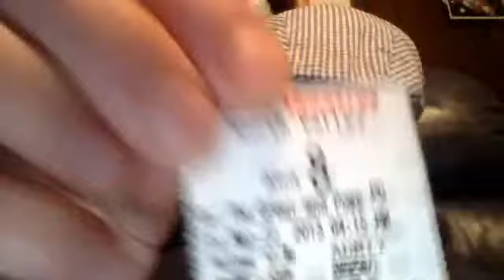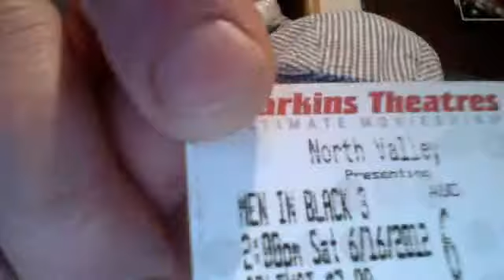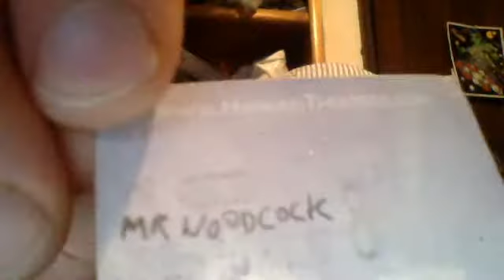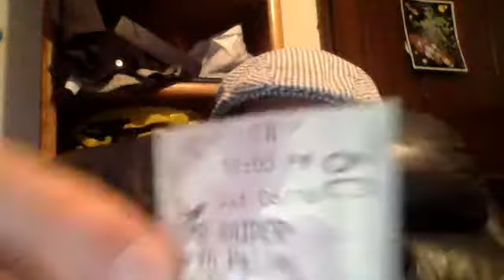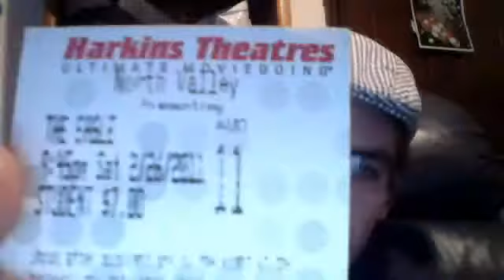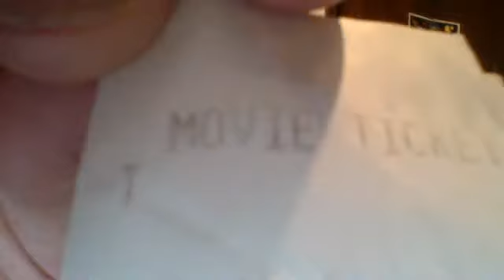MOVIE STUBS OF MOVIES I SEEN *PART 1*